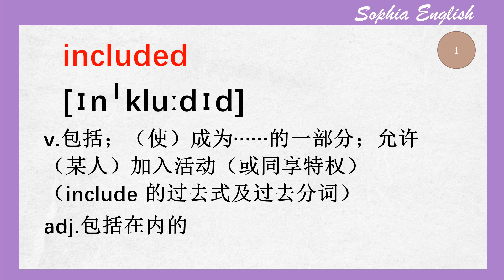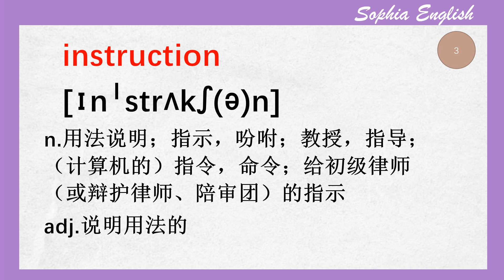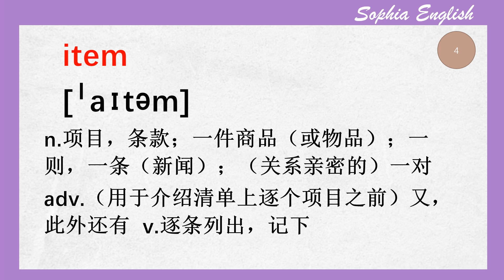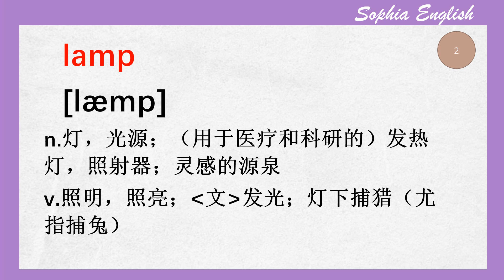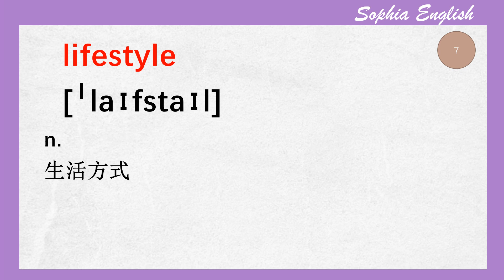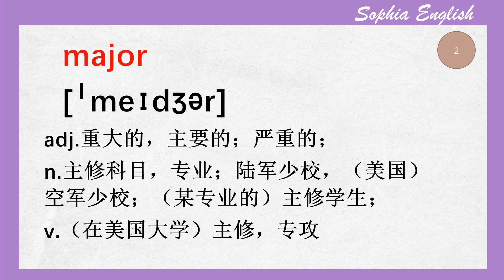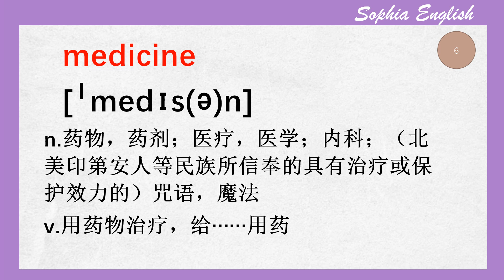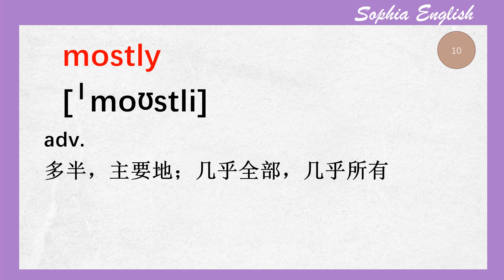17 每天只學10個，見證聽力奇迹！英語詞匯 第十七集100詞 December 21st，2023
这个系列视频，帮助我们记忆单词，举一反三，脱口而出。